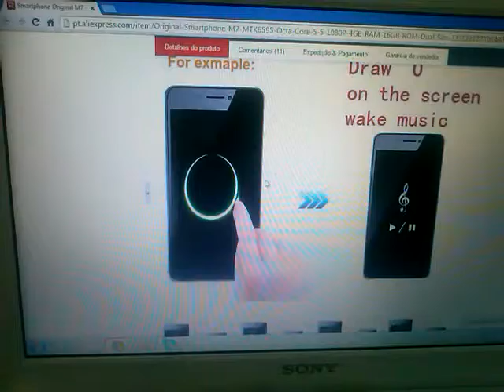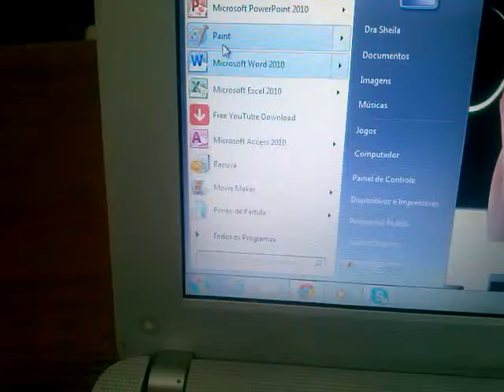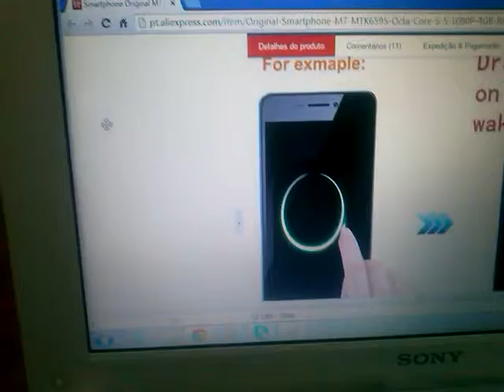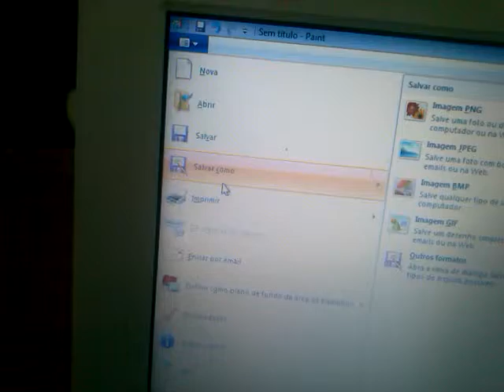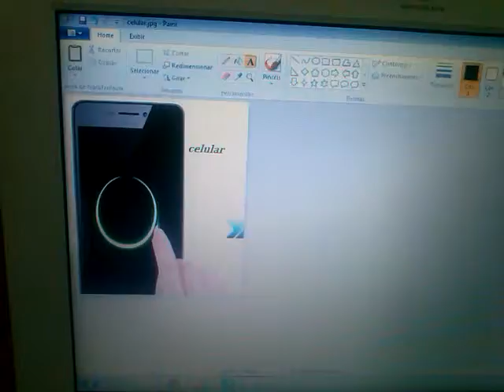Como copiar uma imagem de um site bloqueado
Como copiar uma imagen de um site bloqueado